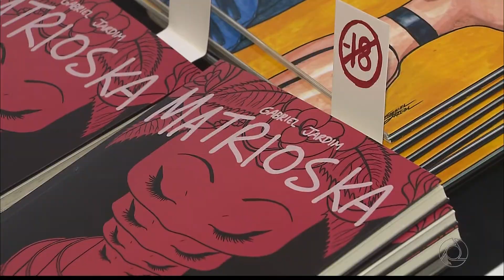[HD] Encerramento do JPB 2ª Edição | 15/04/2017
Apresentação: Laerte Cerqueira.